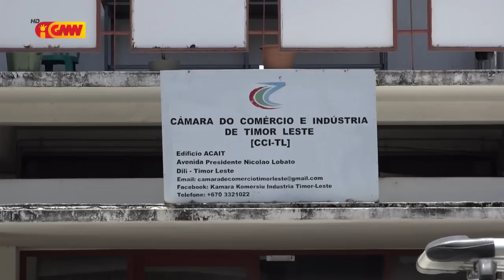Operasaun Bus DAMRI Kupang-Díli hamate setór privadu TL